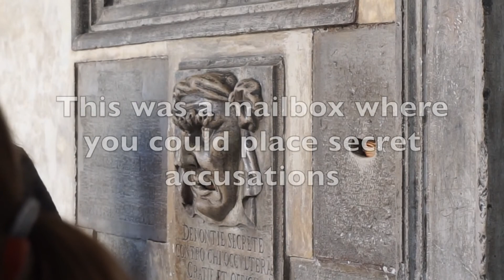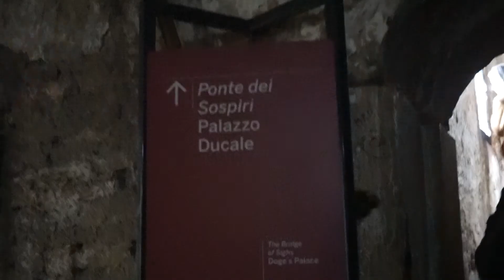The Vlog in Venice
Buckle in guys because today's video is filled with adventures! From visiting the Doge's Palace, to watching a glass blowing tutorial to taking a gondola ride, we made sure to jam pack as many Venice attractions as possible in one day!